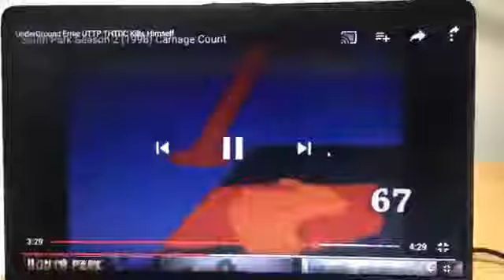LOL SamsungandTCSFan127 Will Be Super Triggered When He Sees This (SEVENQUEL)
A.K.A Sammy TheWoodenBus Kills Himself
Lol take that Sammy TheChineseFuckface